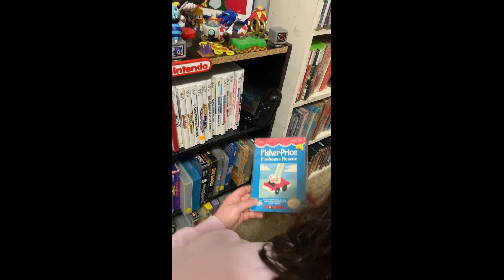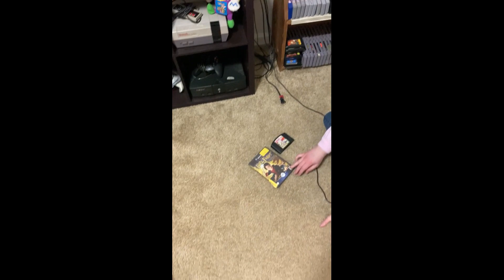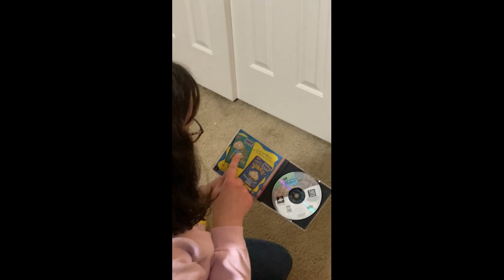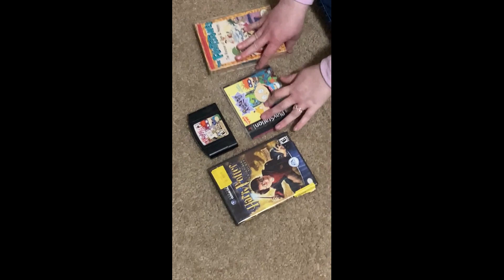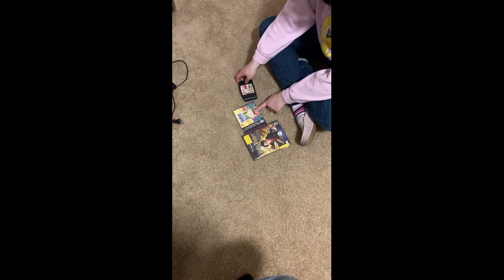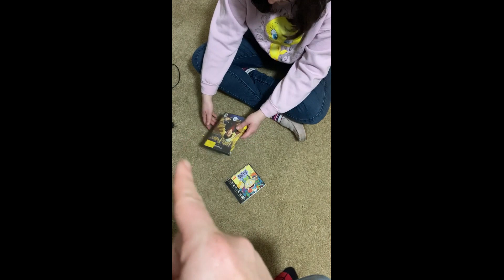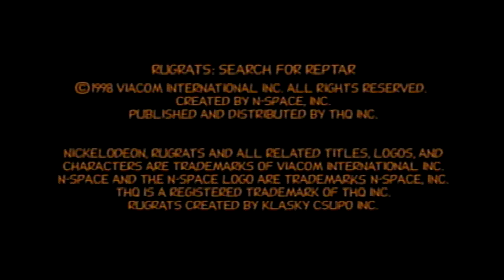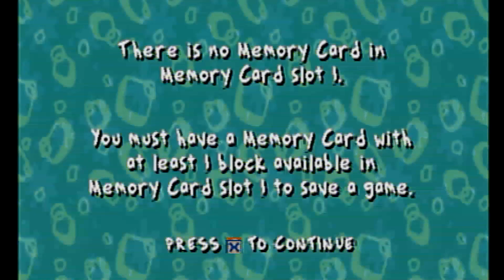Rugrats (PS1) VALENTINE'S SPECIAL: Uncle & Auntie Play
Love is in the air as Auntie joins a very special Valentine's day episode!